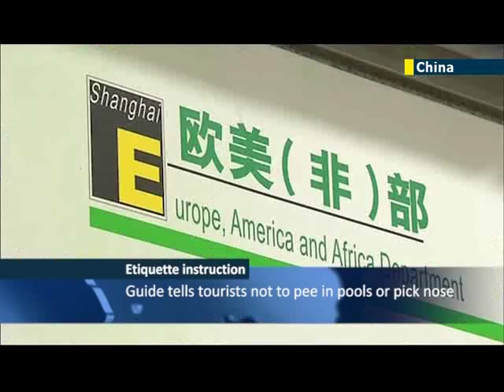Chinese tourists given behavior guide: Chinese travelers instructed to avoid damaging China's image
Tourist sites across China have been witnessing record high numbers of visitors as the Chinese enjoy a seven-day National Day holiday known as "Golden Week". This time of the year traditionally sees Chinese residents fleeing the cities to visit scenic sites or relatives in the countryside.